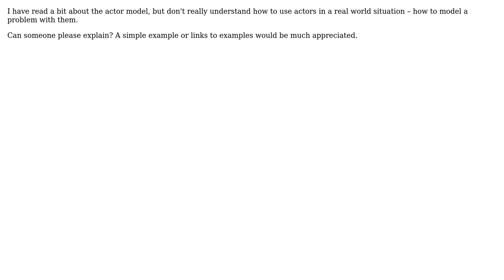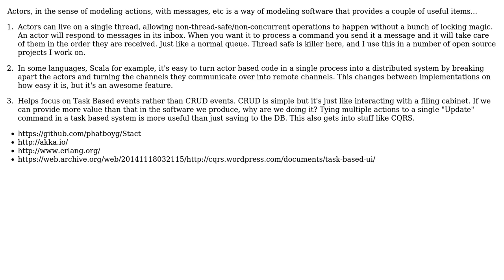How is the actor model used? (2 Solutions!!)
How is the actor model used?

With thanks & praise to God, and with thanks to the many people who have made this project possible! | Content (except music & images) licensed under CC BY-SA | Music | Images & others | With thanks to user Travis user Pnutus user Matt Thomas user M15K and the Stack Exchange Network Trademarks are property of their respective owners. You are responsible for your own actions.